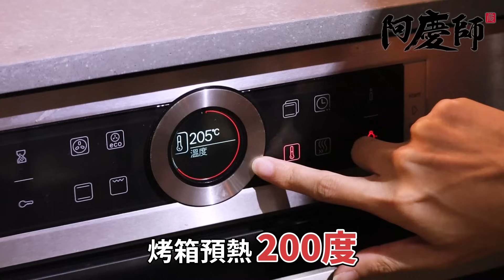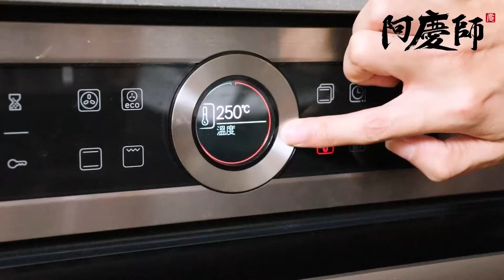五星級「脆皮燒肉」，香酥帶勁、療癒喀喀聲，沾上靈魂燒肉鹽超滿足｜酥脆密技公開｜阿慶師｜Crispy Roast Pork/サクサクローストポーク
Five Starred Dish: "Crispy Roast Pork" Irresistibly crunchy and Perfect pair with BBQ salt, an extremely satisfying dish. | Tips for Crispy Skin revealed | A Ching Chef
サクサクローストポーク
 タイトル:五つ星の味！「サクサクローストポーク」、パリパリサクサクで心躍る香ばしさ！さらに焼肉専用の塩と一緒に食べることによって至高の幸せを感じられる！｜サクサクの秘密を特別公開｜阿慶シェフ
【五星級脆皮燒肉！咬一口喀喀聲超療癒！】
每次去大餐廳都會點的廣式「脆皮燒肉」
酥酥脆脆的口感不管大人小孩都超愛😋
而這道菜在餐廳裡的作法其實很複雜
不過呢今天阿慶直接把步驟簡約化
教媽媽們在家也能做出五星級燒臘！😆

而要讓燒肉表皮變得超酥脆的秘訣
就是在烘烤前抹上「小蘇打」與「白醋」
完成後再沾上阿慶特調的靈魂「燒肉鹽」
一咬下去「喀喀聲」在嘴中迴響
香酥帶勁，療癒又滿足:😍
不僅全家都吃得開心
端這道出來宴客也是一級棒的選擇👍
媽媽們快學起來吧！

◆需要的食材✍
材料：
✅五花肉 850g
✅薑片 30g
調味料：
✅海鹽 3大匙
✅五香粉 1/2大匙
✅二砂糖 1大匙
✅香蒜鹽 1大匙
✅烘焙用小蘇打粉 1/2小匙
✅白醋 適量

✨以上都可再根據個人喜好微調比例唷🍴

1.汆燙五花肉，鍋內放薑片、海鹽，小火煮20分鐘。
2.在碗內加入海鹽、糖、五香粉、香蒜粉，調製燒肉鹽。
3.汆燙好的五花肉用清水清洗，拿刀刮表皮去油脂後，用叉子在表皮上戳洞，接著撒一點鹽，醃1分鐘，再戳第二次洞，並把鹽刮掉。
4.把五花肉切出縫隙，撒上燒肉鹽放進保鮮盒，在表皮上抹蘇打粉、刷上白醋，拿去冷藏一個晚上。
5.冷藏好後用鋁箔紙包好，烤箱預熱200度烤20分鐘，拿出來刮皮後再進烤箱，260度烤20分鐘，烤好即可切塊盛盤。